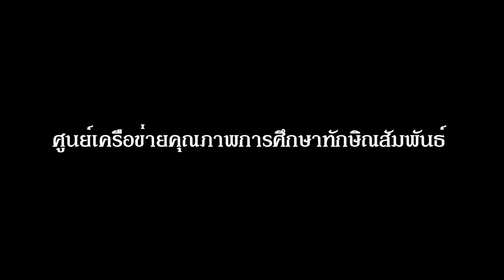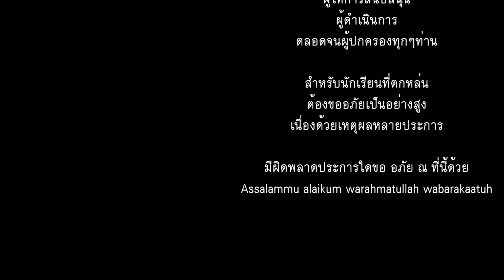พิธีมอบ ประกาศนียบัตรบัณฑิตน้อย ปีการศึกษา 2558 นักเรียนในศูนย์เครือข่ายคุณภาพการศึกษาทักษิณสัมพันธ์